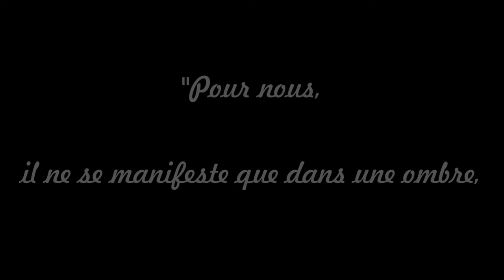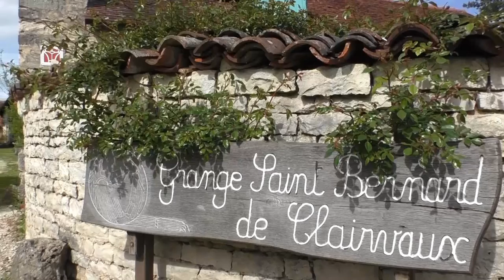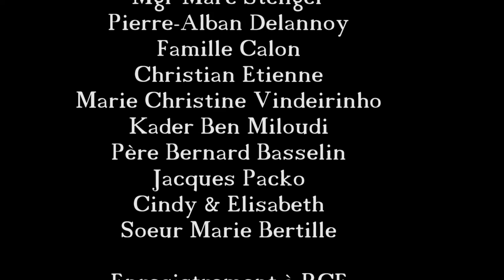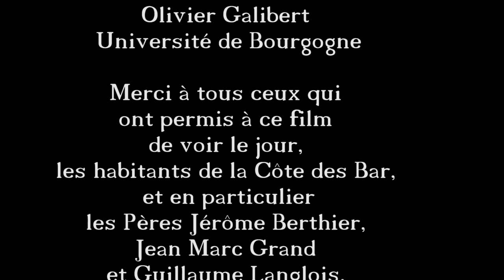Cantique en Côte des Bar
Image et réalisation : Manuel REGNIER